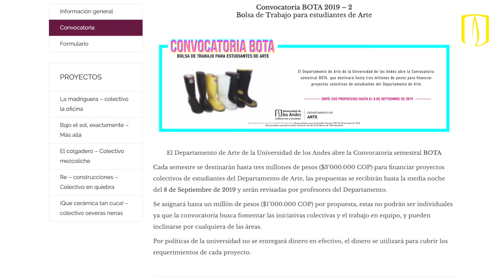Abierta la convocatoria BOTA 2019 - 2 para estudiantes del Departamento de Arte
Felipe Moreno, estudiante del Departamento, nos cuenta sobre el proyecto La madriguera del colectivo La oficina, proyecto ganador de la convocatoria Bota 2018 -2.  La convocatoria destina hasta tres millones de pesos -$3'000.000 COP- para financiar proyectos colectivos de estudiantes del Departamento de Arte.

Se reciben propuestas hasta el 8 de septiembre de 2019